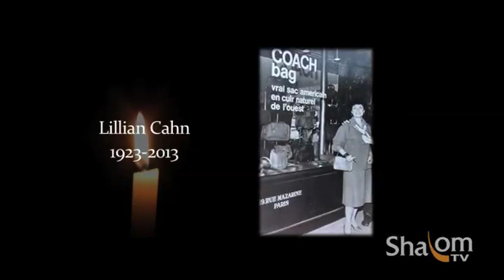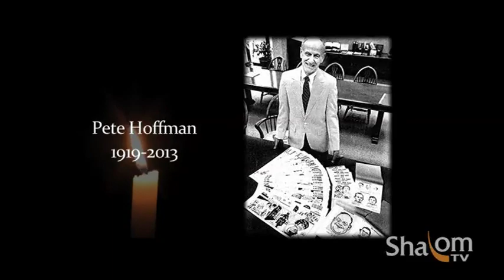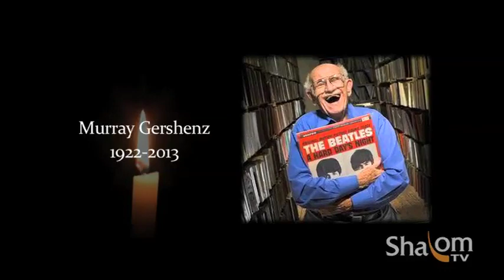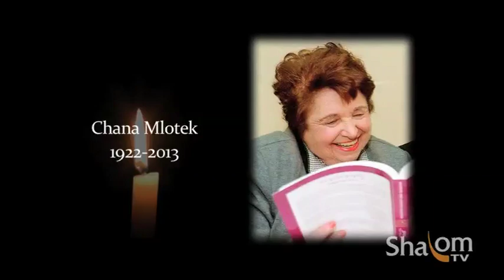Rabbi Mark S. Golub: 2013 In Memoriam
A tribute to many of those in the Jewish world that passed away in 2013 including Arik Einstein, Edgar Bronfman, Eydie Gorme, David Hartman, Ed Koch, Frank Lautenberg, Anthony Lewis, Bill Mazer, Chana Mlotek, Lou Reed, and Herschel Schacter.